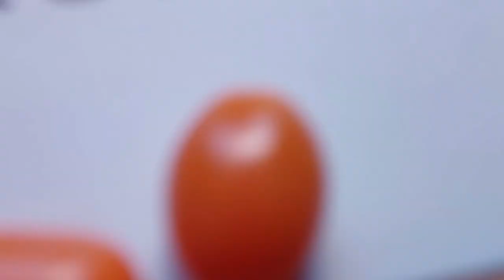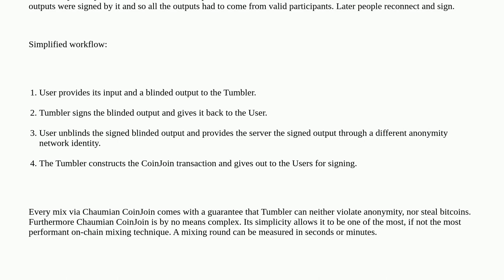Bitcoin: Is Whirlpool safe to use?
Is Whirlpool safe to use?

A special thanks goes out to the community

  coinjoin sparrow-wallet mixing